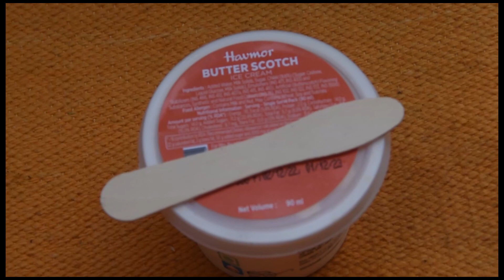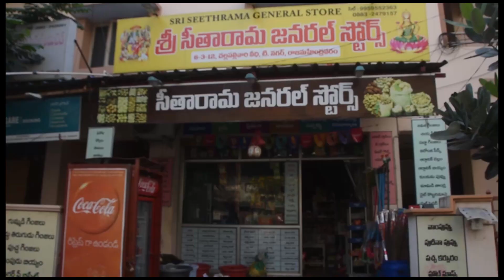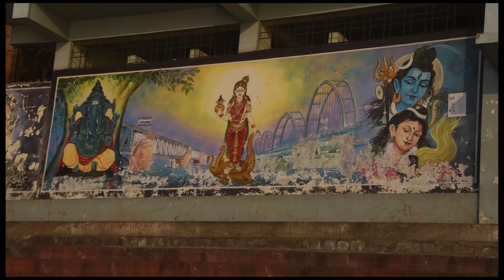Aarti Pushkar Ghat of Rajamundry at my Odisha vacation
This video is about the incredible Aarti Pushkar Ghat of Rajamundry. This ghat is said to be the most sacred place in the area and is visited by millions of people every year. If you're in Rajamundry, be sure to stop by the Aarti Pushkar Ghat to experience this incredible ceremony!
Rajamundry City walk and Aarti Pushkar Ghat. A highlight at my Rajamundry vacation

Then you will be informed about all my videos